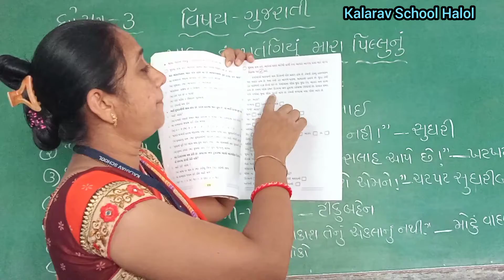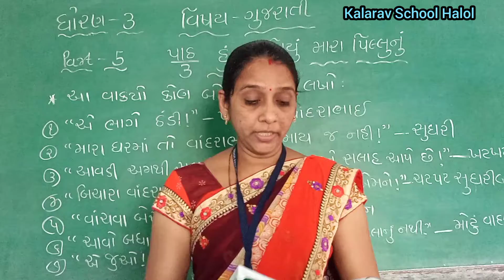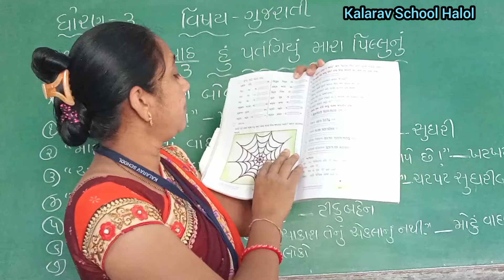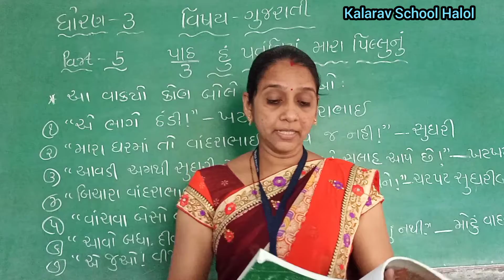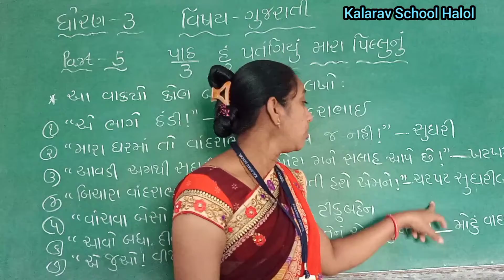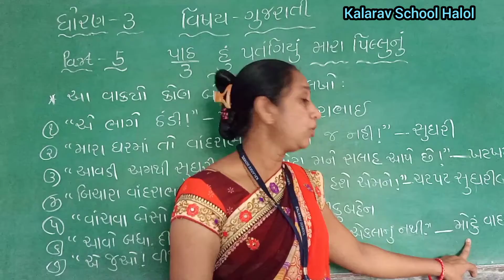STD- 3 GM GUJARATI CH-3 HU PATANGIYU MARA PILU NU PART-5